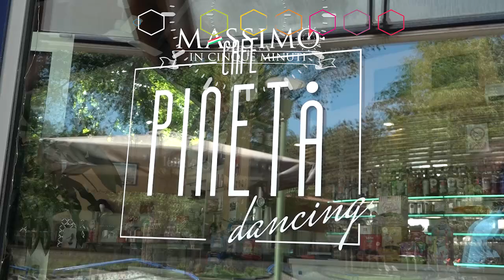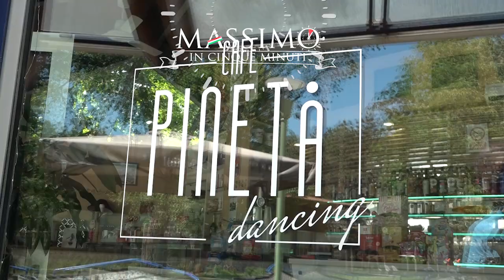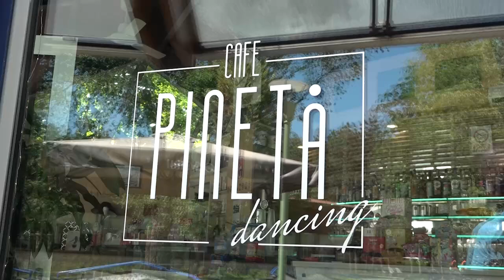MASSIMO IN CINQUE MINUTI CON VINCENZO AIELLO